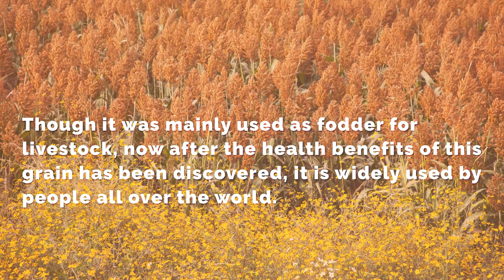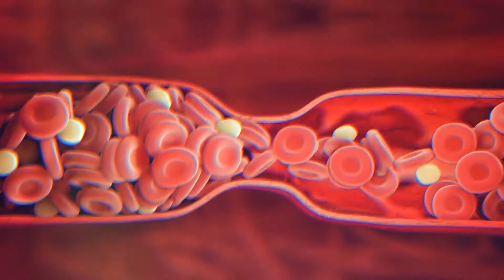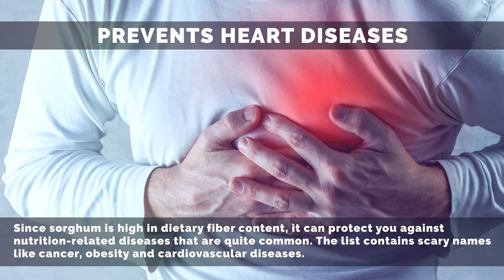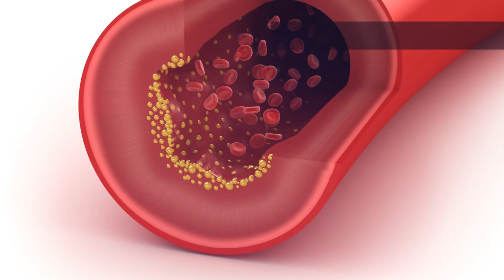10 Health Benefits of Sorghum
Sorghum is a cereal crop belonging to the genus of the grass family that can be found in tropical and subtropical regions of the world. Though it was mainly used as fodder for livestock, now after the health benefits of this grain has been discovered, it is widely used by people all over the world. Being rich in dietary fibers, it is especially helpful for people suffering from celiac disease. It has a great impact on digestive health. It helps prevent few types of cancer, is good for diabetes and so on. When taken properly in a healthy manner, it is as good as any other grain. Some of the common names of Sorghum are guinea corn, maicillo, milo, kafir corn, kaoliang, sorgho, and jowar. Let us discuss some top 10 health benefits of sorghum.

1. Rich in Antioxidants
Sorghum has high antioxidant content which helps prevent certain cancer types. It is also a rich source of different phytochemicals like phenolic acids, tannin, policasanols etc. These nutrients are abundantly found in fruits. So eating one portion of sorghum flour is equivalent to eating a whole fruit.

2. Low Glycemic Index
Being low in glycemic index, it slows down the time taken to break the sugar and release glucose into the bloodstream. Due to this quality, it is beneficial for diabetic people.

3. Slow Digestion
It is extremely beneficial for people trying to lose weight. It takes a long time to get digested. Thus, it stays in your stomach for a long time giving you feeling of being full. This further result in lesser propensity to eat which ultimately aids in weight loss.

4. Prevents Heart Diseases
Since sorghum is high in dietary fiber content, it can protect you against nutrition-related diseases that are quite common. The list contains scary names like cancer, obesity and cardiovascular diseases.

5. Energy Booster
Niacin is another name for Vitamin B3. This niacin helps to convert the food into usable energy which serves as the fuel for the human body. A single portion of sorghum contributes 28% of the recommended niacin intake for a day.

6. Boosts Blood Circulation
Sorghum is rich in minerals like magnesium, calcium, iron, and copper. Iron is better consumed by the body in presence of other three minerals which results in blood formation and lesser chances of anemia.

7. Strong Bones
It is a rich source of calcium and magnesium both of which are essential for bone health. They help the development of bone tissues and quick healing and repair of bones in aged people.

8. Good on Celiac Diseases
Gluten intolerance is quite a new disorder but has taken the world in a storm. This gluten allergy or celiac disease bars you from eating the wheat-based product. Fortunately, sorghum and other alternative grains do not cause inflammation, nausea, and other symptoms of gluten allergy.

9. Lowers Down Cholesterol
Presence of good amount of fibers in sorghum helps the body scrape off excess cholesterol. We all know what an enemy it is to our body.

10. Nutrition Package
Sorghum is packed with all kinds of nutrition that only keeps your body healthy and also acts as a barrier from different diseases ranging from constipation to cancer.